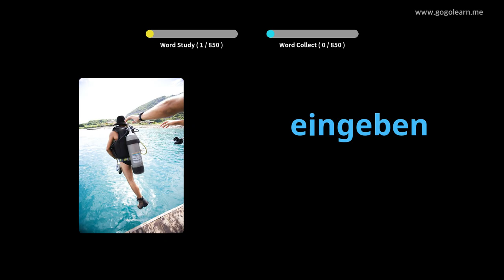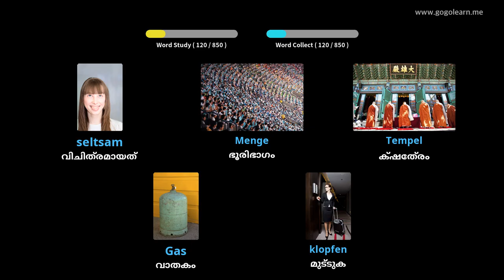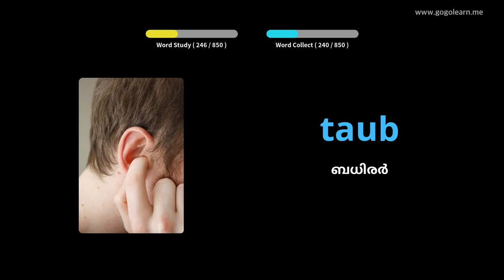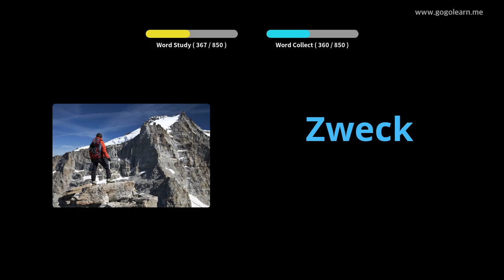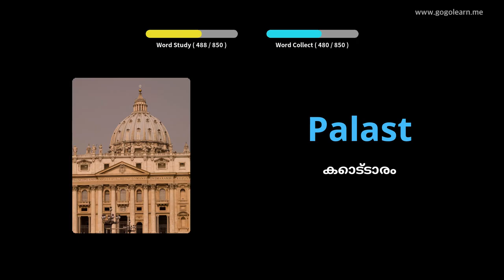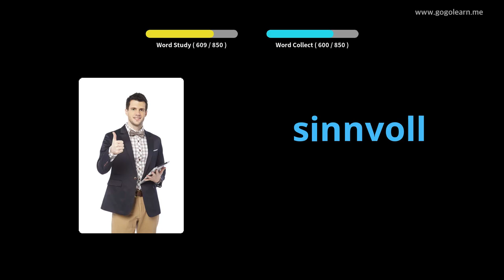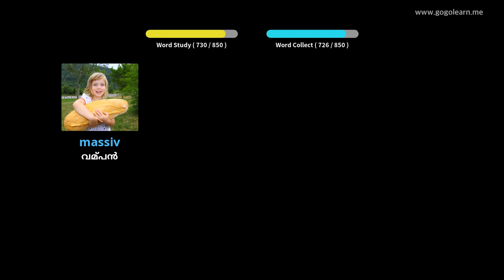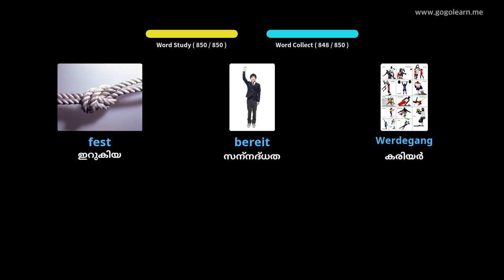ഉറങ്ങുമ്പോൾ ജർമ്മൻ പദാവലി കേൾക്കുന്നു |Golearn